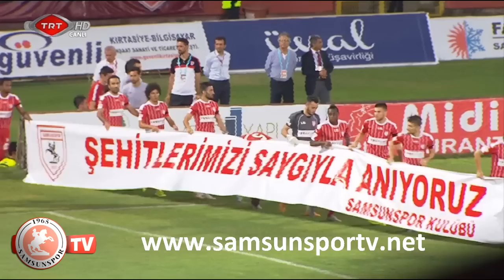ŞEHİDİM EMANETİN ŞEREFİMİZDİR KOREOGRAFİ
Samsunspor Taraftarları Şehitler İçin Koreografi
Şehitler kareografisi, şehitler koreografisi,
Samsunspor Koreografi,
Samsunspora Kareografi,